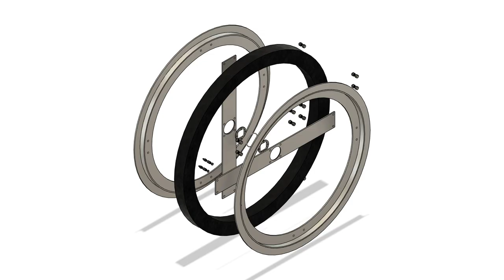Two-part Rim Solid Bicycle Tire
Two-part bicycle rim designed especially for easy fitting of solid tires.